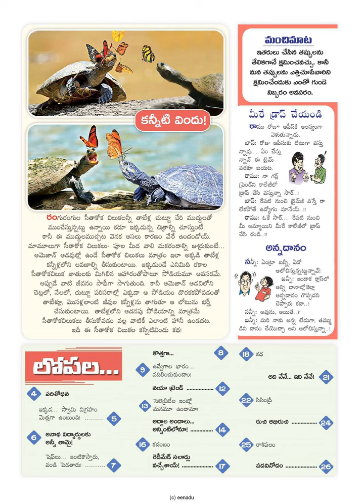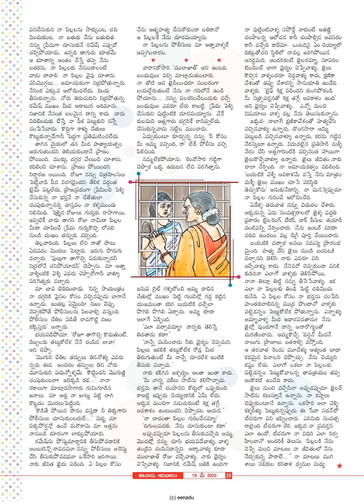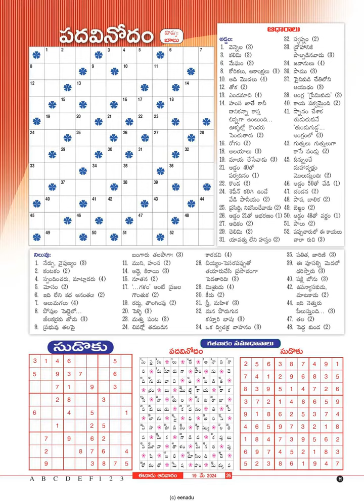ఈనాడు weekly - 19th May 2024